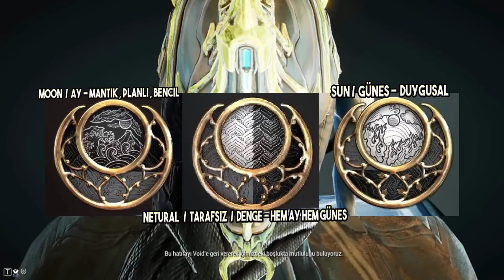Warframe Genel Bilgi Ve Analiz Türkçe | İyi Taraf Kötü Taraf? Seçimler (SPOİLER)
💬- Bu videoda The War Within - The Glast Gambit - The Sacrifice görevlerinde yapmış olduğumuz seçimlerin nasıl olduğunu açıkladım .